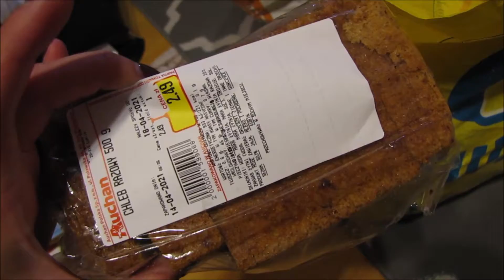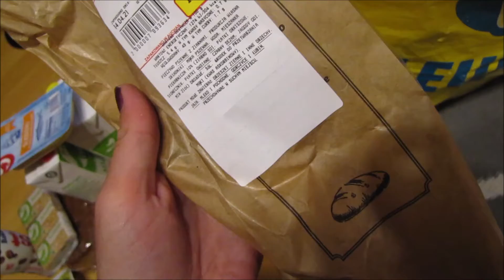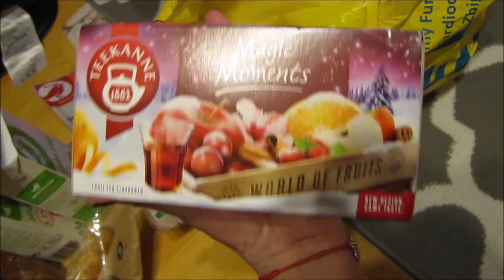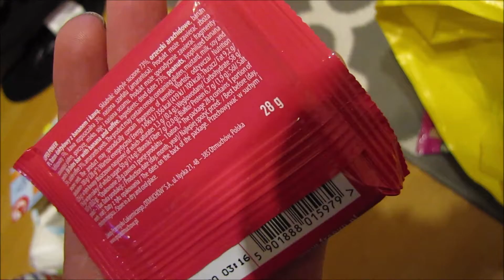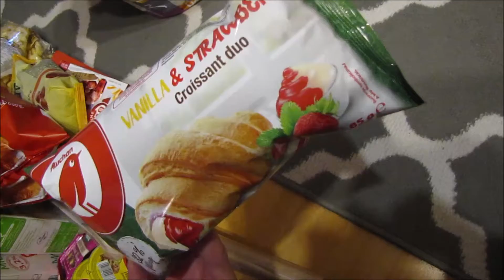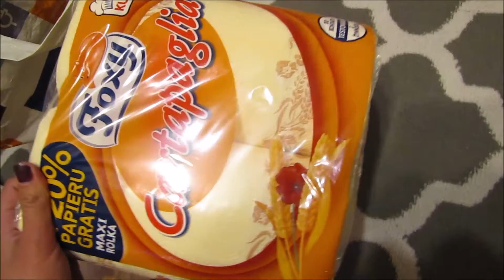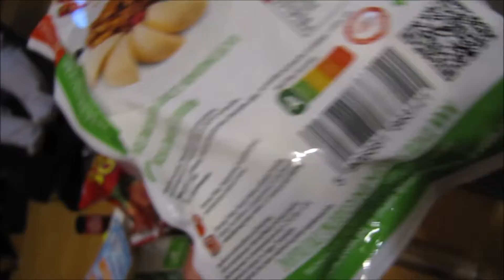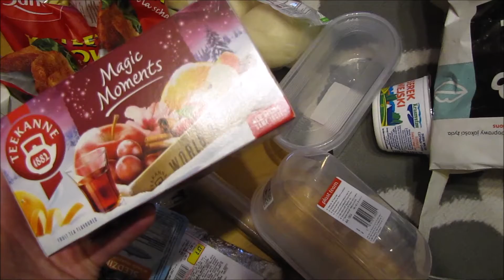HAUL ZAKUPOWY Z AUCHAN | HAUL SPOŻYWCZY ZE SKLEPU INNEGO NIŻ BIEDRONKA XD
Witam Wszystkich Bardzo Serdecznie w Nowym Filmiku!
Zapraszam do oglądania :)
Buziaki!
Ala